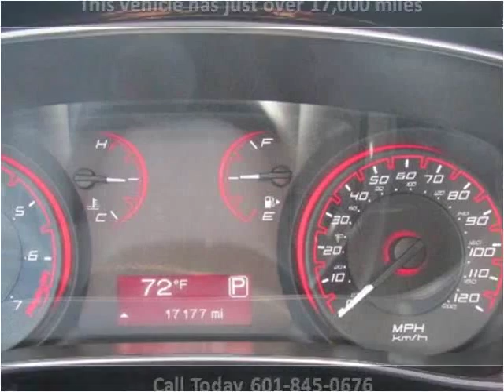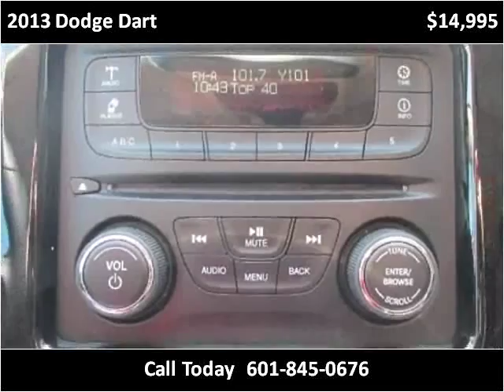2013 Dodge Dart Used Cars jackson ms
This 2013 Dodge Dart is available from Swain Automotive.